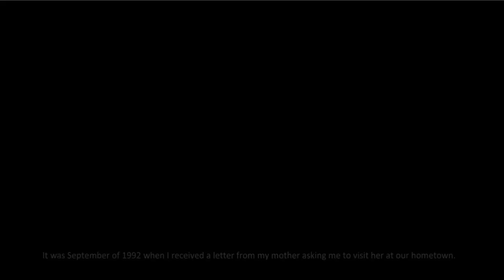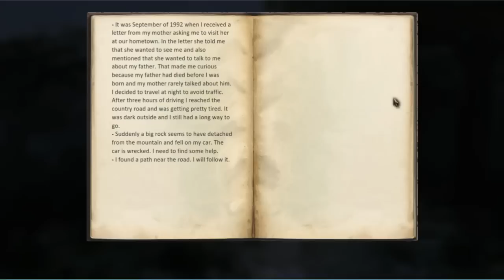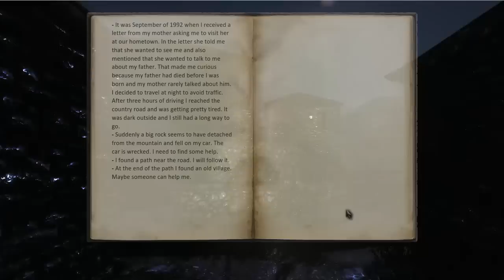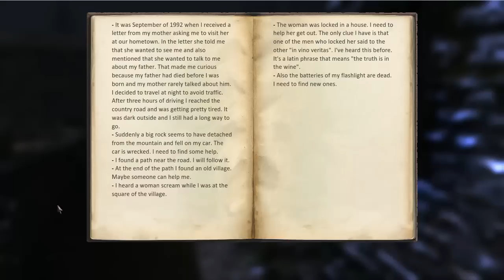Eleusis [Part 1] Car Accident in Greece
A blind & commentated Let's Play / Playthrough / Walkthrough of the indie first-person horror adventure indie game, Eleusis. In part one, we get into a car accident near Eleusis in Greece during a rock slide, and enter the foreboding little village. We meet a strange woman and go through the demo area. Enjoy!